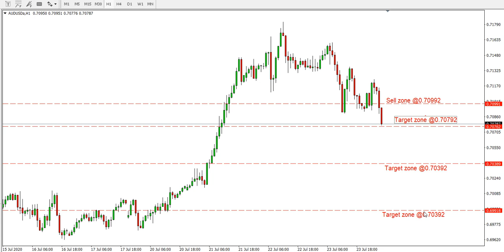AUDUSD Daily Forecast on 24 July 2020 by Analysis Trading Gold Forex Exchange Review Today